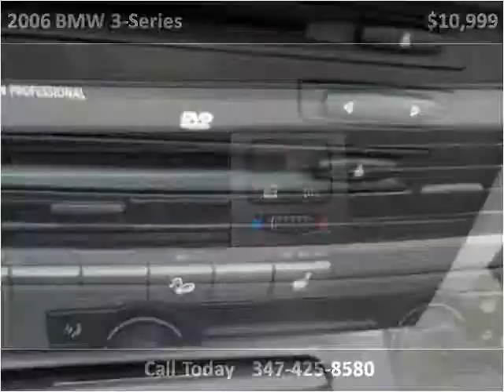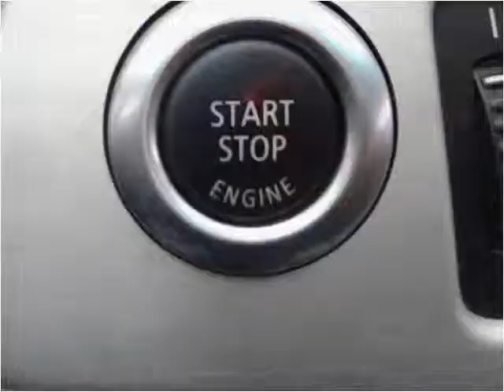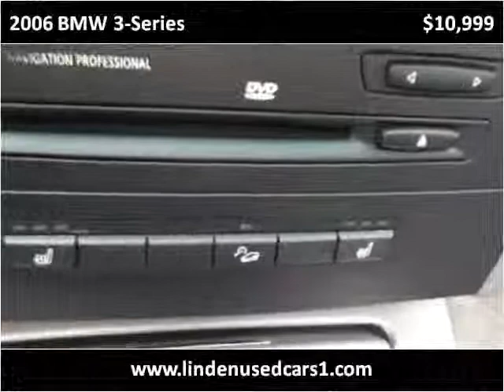2006 BMW 3-Series Used Cars Brooklyn NY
This 2006 BMW 3-Series is available from Linden Used Cars.